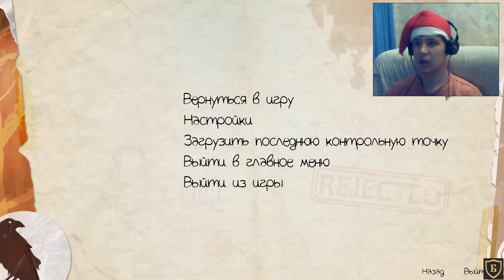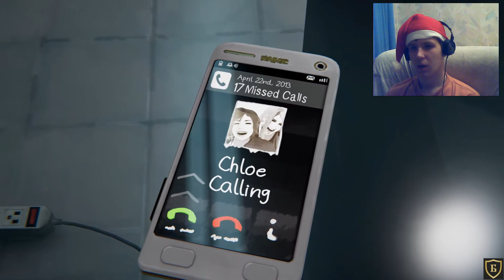ЗЛОЙ ФИНАЛ ● Life is Strange: Before the Storm ep3 #17 (БАТЯ)